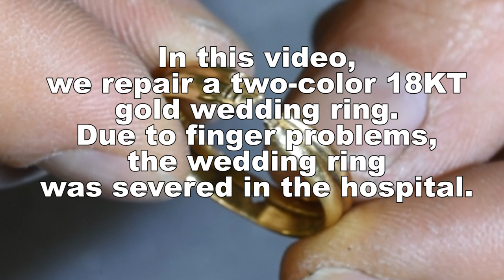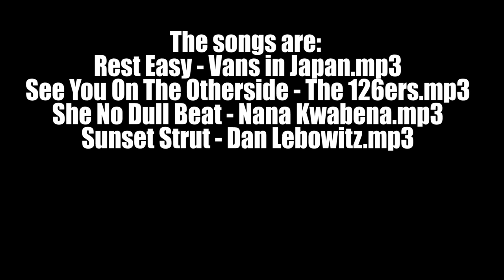we repair a two color 18KT gold wedding ring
The customer brought me a wedding ring made up of two joined wedding rings, in 18KT gold, one in red gold and one in yellow gold, which was cut. we have been required to restore faith and repair the damage.